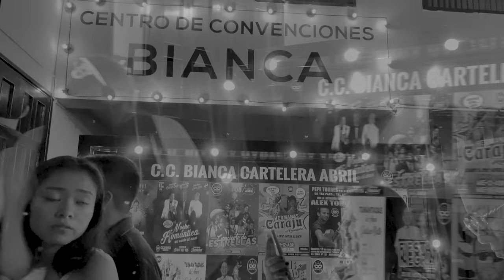Entre la gente Johnny Lau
Entre la gente - John Lau